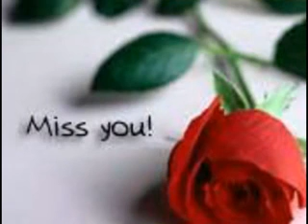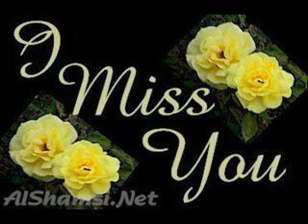VTS 01 1 xvid 001